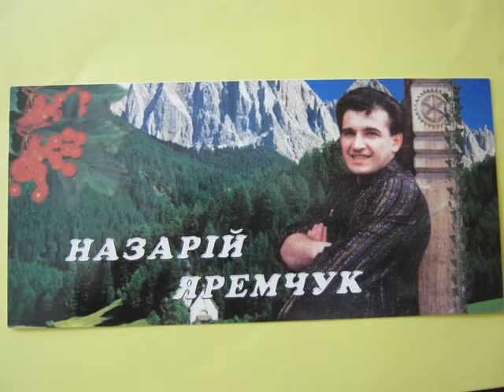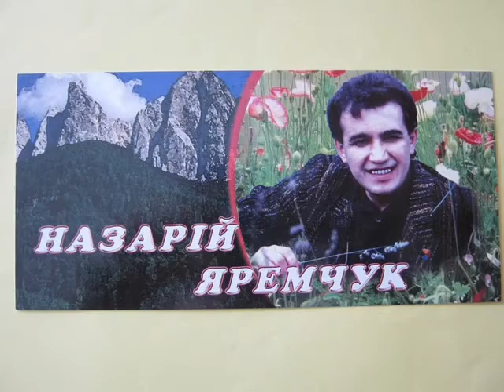Назарій Яремчук - Ще не вечір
Музика: Павло Дворський
Вірші: Володимир Кудрявцев
Виконує: Назарій Яремчук та ВІА "Смерічка"
Запис орієнтовно початку 80-х років